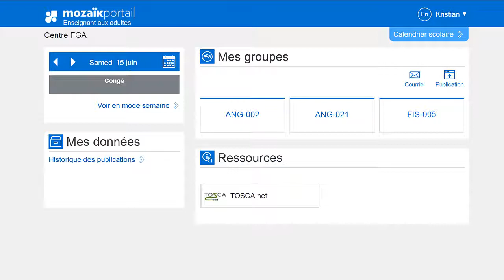Consulter l'historique des publications et retirer des publications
**Avertissement** : Les fonctionnalités présentées dans cette capsule peuvent différer de celles de votre établissement scolaire en raison de mises à jour logicielles ou de l'absence d'activation de certaines fonctionnalités par votre organisme scolaire.

Mozaïk-Portail vous offre une méthode simple et rapide pour accéder à votre historique de publications et pour retirer des publications. Lorsque vous faites des publications via Mozaïk-Portail, un historique de vos publications est créé, lequel vous pouvez consulter en tout temps. À partir de cet historique, il est possible de retirer vos publications jugées désuètes ou périmées.